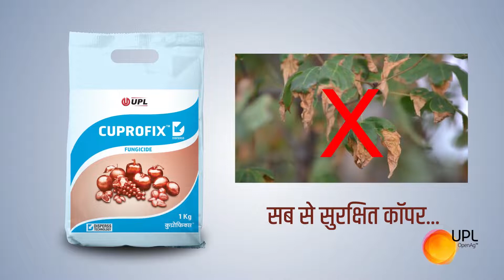Upl Cuprofix fungicede in hindi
cuprofix technical